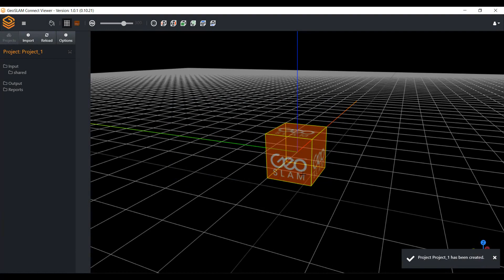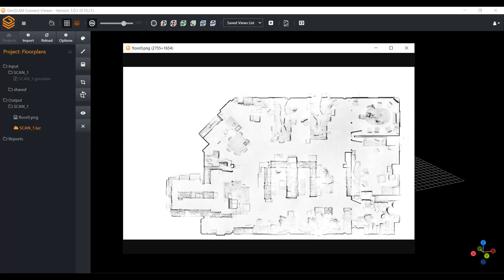Floorplans - Quick Start